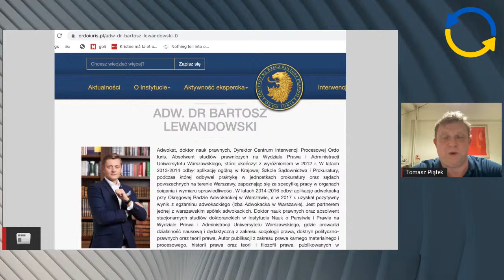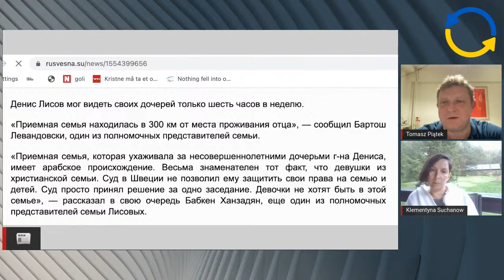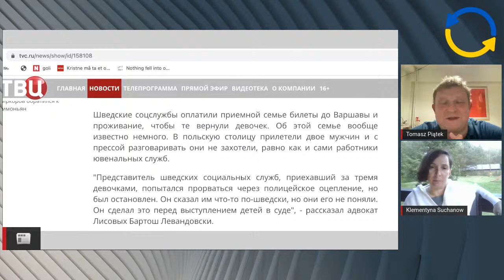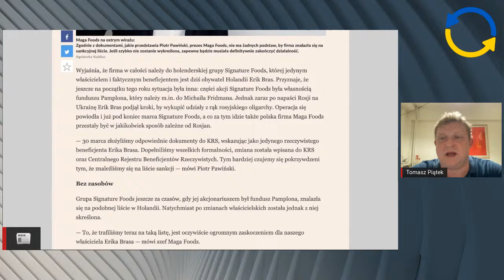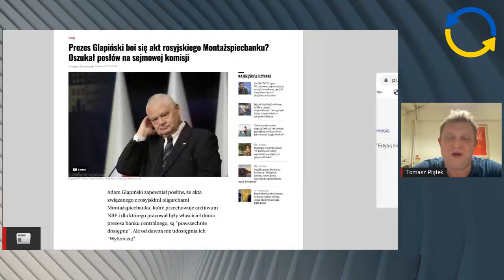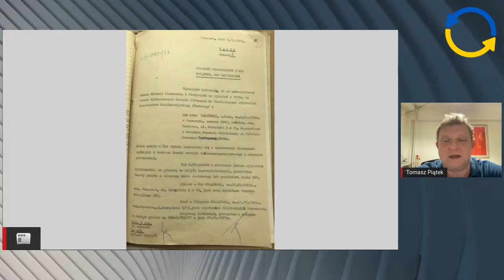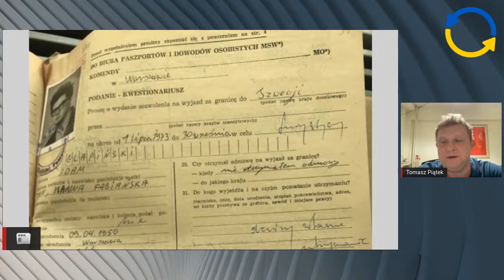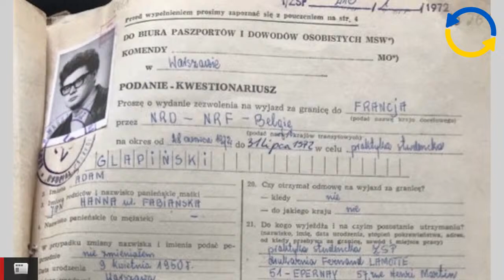Dochodzenie prawdy - Klementyna Suchanow - Tomasz Piątek - odc. 78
🔎 0:03:05 Polski prawnik noszony na rękach w Moskwie. O tym, jak Ordo Iuris pomogło uciec przestępcy do Rosji opowie Klementyna Suchanow.
🔎 0:40:05 Sankcje PiS przeciw Rosji: wybiórcze, nieskuteczne czy przeciwskuteczne?
🔎 1:01:27 Przeszłość Adama Glapińskiego. Jego podróże z czasów komunizmu i szef wywiadu PRL. Zaglądamy do esbeckiej teczki prezesa NBP.